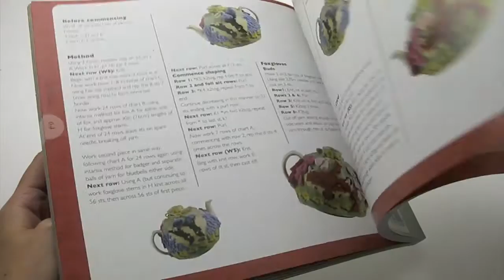Tea Cozies Book - 074240003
Every dedicated tea-lover should have a tea cozy or a few to choose from An essential accessory for your favourite teapot and the ultimate in homely comfort, tea cozies are a feel-good and fun way to enjoy every warming cup. This unique title in the Cozy series shows off a range of quirky cozies to knit and crochet. The achievable projects are accompanied with detailed patterns and instructions for how to create your own delightful cozies. Whatever your taste, there will be a tea cozy here to tempt you. From classic rustic charm to contemporary chic and a touch of novelty twist, the world of tea cozies is there to be discovered.